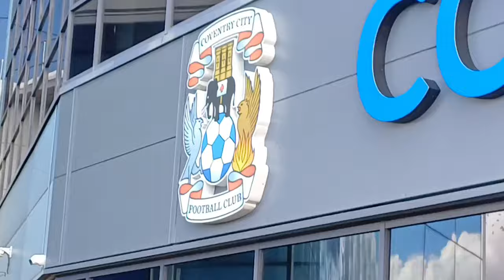LIMBS AS CARDIFF BEAT COVENTRY! Coventry City VS Cardiff City Matchday Vlog!